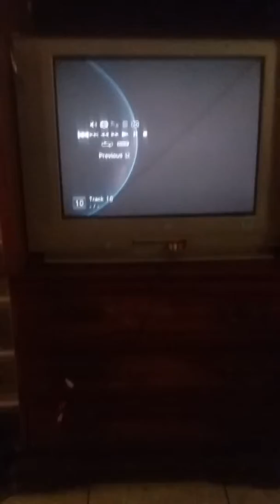Empire sound track boob boom boom boom bang bang b